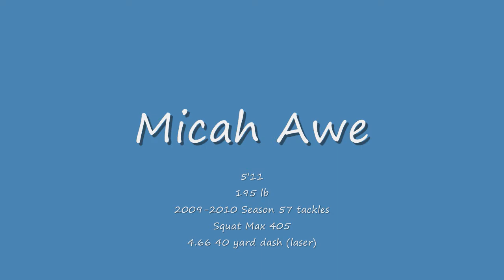Micah Awe Sophmore Highlight video 2009-2010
Outside linebacker for Summit HighSchool
This was my sophmore season 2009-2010
I made a first video this is an upgrade of it.